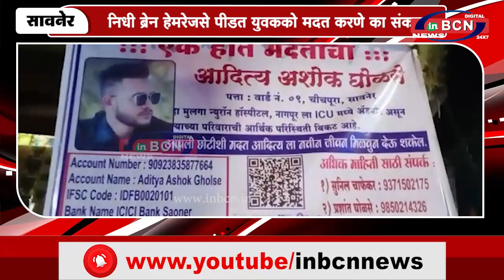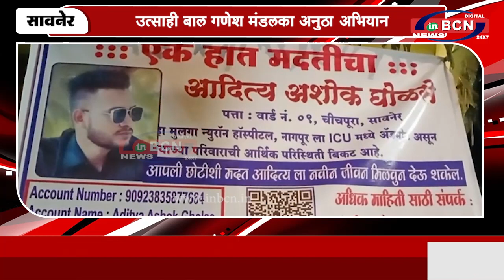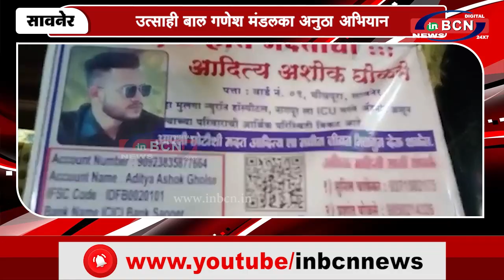उत्साही बाल गणेश मंडलका अनुठा अभियान | INBCN NEWS